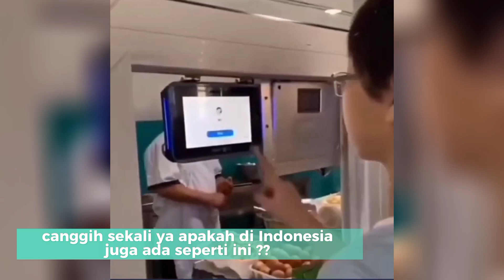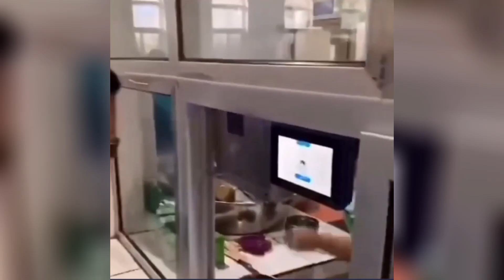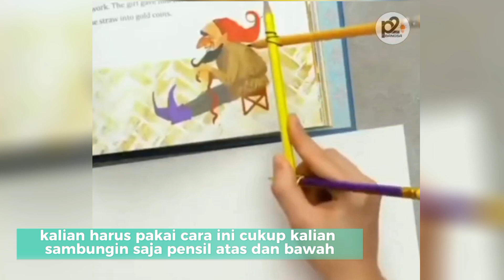MENARIK ? Inilah_ 14 video menarik, Yang ada di dunia | Untuk mengisi otak anda‼️[ eps 4 ]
- Inilah penampakan langka ikan "hiu hantu" setelah jutaan tahun tidak tahu keberadaanya.‼️
- Mencurigakan, CCTV ini rekam aksi pria lompati pagar dikira mau mencuri, tapi Endingnya malah banjir pujian ‼️
- Paint remover merusak ikatan antara cat dengan benda‼️
- Reverspective membuat lukisan bergerak mengikuti pengamat ‼️
- Seekor jaguar tampak mengalami efek halusinasi setelah mengkonsumsi tanaman yage yang mengandung zat Psychedelics‼️
- Yang suka titip absen sudah tidak bisa titip lagi nih‼️
- Siswa sekolah di China Membayar Makan siang Menggunakan Scan wajah‼️
- Namanya espuma. Terbuat dari semacam
protein telur atau susu Bagaimana menurutmu‼️
- Lag Dikit ga ngaruh ‼️
- Seorang wanita tak sengaja memelihara macan kumbang setelah salah mengira sebagai anak kucing‼️